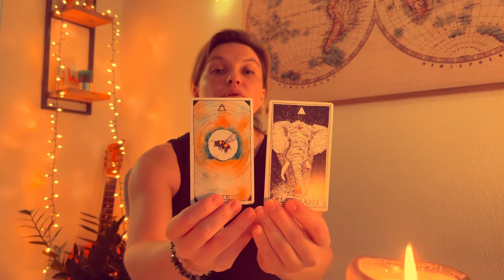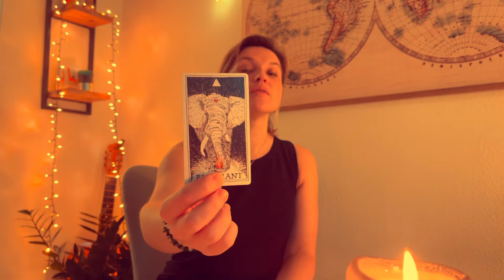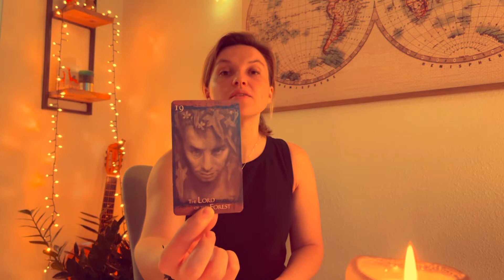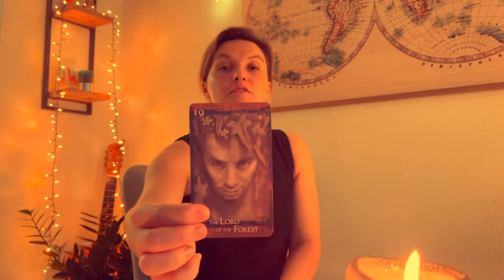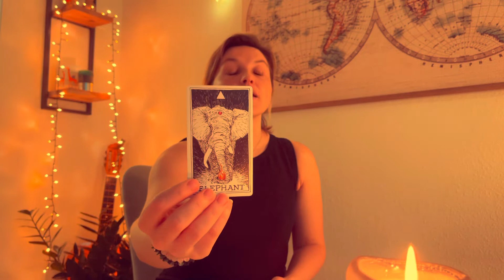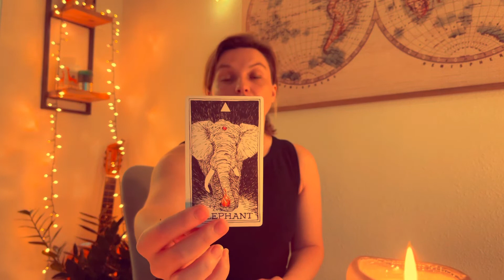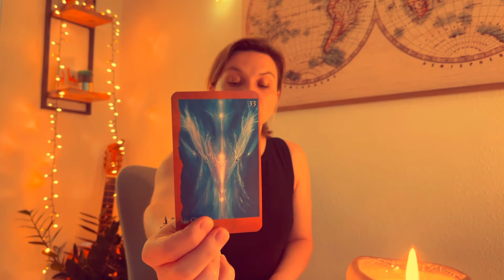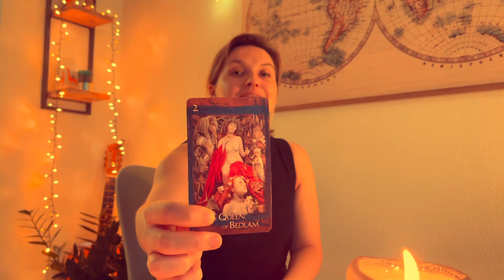Cancer ♋️ Divine Relationship!Connection for life! 21 December 2020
Cancer ♋️
After long search - you are connected with a soul partner! This is beyond 3D! This is you soul connection that you have never experienced! Enjoy your life with this magical person!♋️🙏❤️💕💞💓💖cancer
Blessings
Sigute xxx